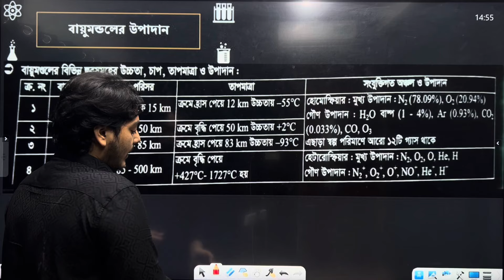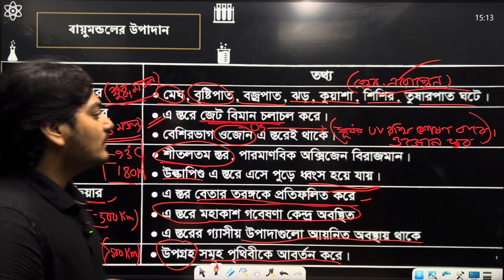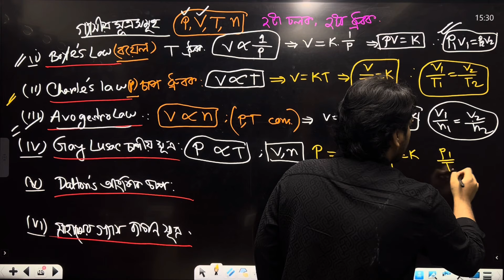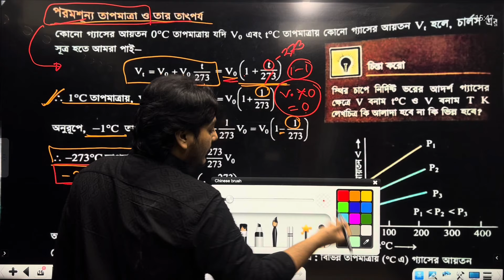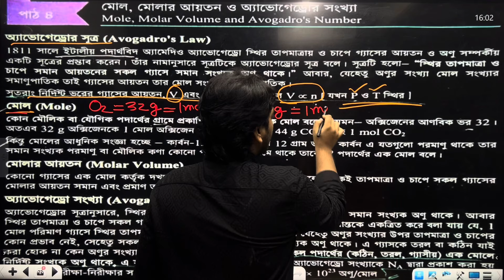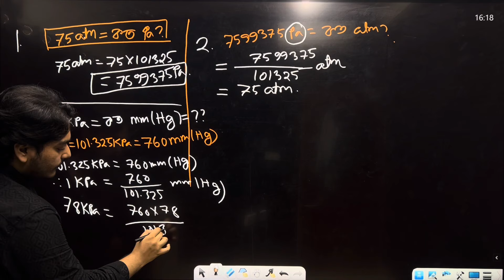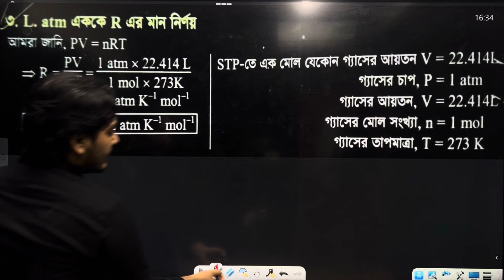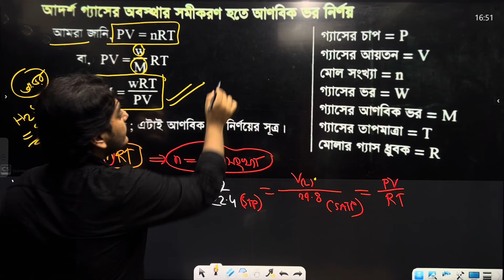HSC Academic Class | Chemistry 2nd Paper | পরিবেশ রসায়ন, Part-01 | এক ক্লাসেই সব